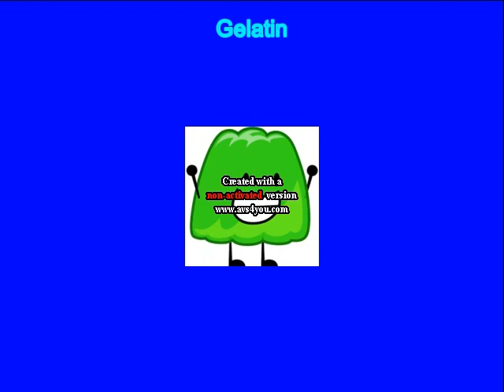X And Four Gets Grounded On April Fools Day